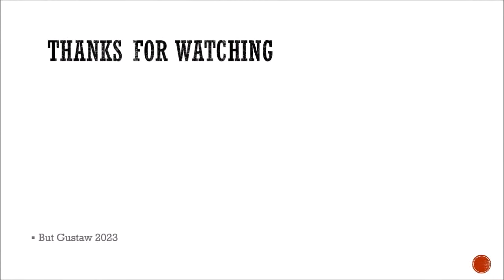shoeplay Nvreo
Topics:
Dark matter can accumulate in dead stars.
There may be another planet in the solar system.
Scientists managed to slow down the chemical reaction.